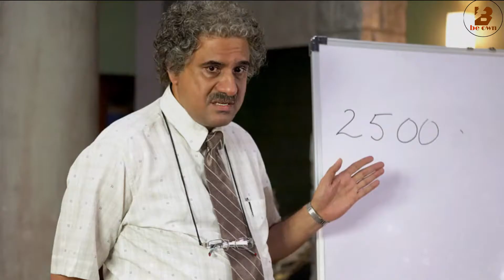6 Inspiring Struggle Stories of Bollywood Actors in Hindi | Be Own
6 Inspiring Struggle Stories of Bollywood Actors in Hindi | Struggle of Bollywood Actors

Hello Dosto aaj ki iss video me aap janenge Bollywood Industry ke Kuch aese actors ke baare me jinhone apni zindagi ki shuruaat zero se ki aur aaj apne talent aur mehnaat ke dam par hero bane hai Dosto kisi ne apni zindagi ki shuruaat conductor bankar ki to kisi ne waiter lekin aaj yeh sitaare apni kala ka behtareen pradarshan dete huye hamare chaate bane hai. Toh Dosto aap Struggle Stories of Bollywood Actors in Hindi me yeh video puri jaroor dekhiye aur video kesi lagi comment box me jaroor bataeyega.